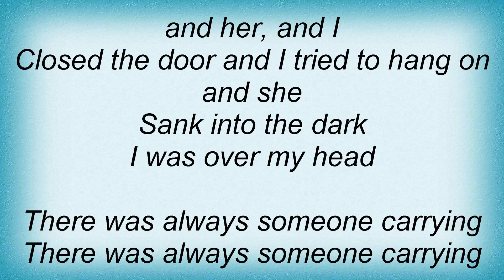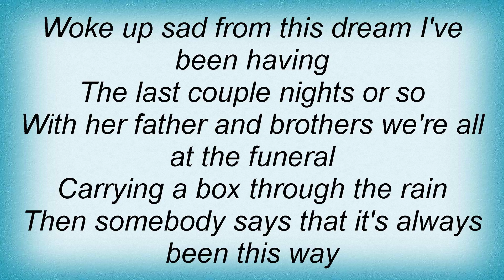Ben Folds - Carrying Cathy Lyrics